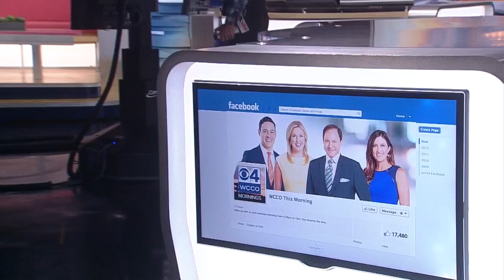Osakis H.S. Makes Headlines For Prom Rules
The Osakis Review said Osakis High School is asking all girls to send a photo of themselves in their prom dress before attending the dance if they have questions regarding their attire, Ali Lucia, Jason DeRusha, Kim Johnson and Matt Brickman report (3:42). WCCO This Morning – Feb. 21, 2017